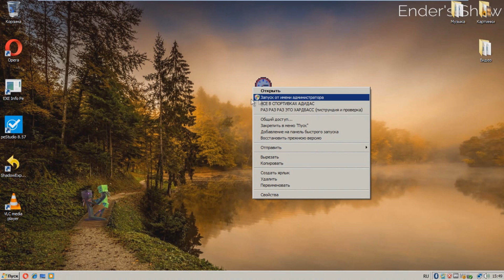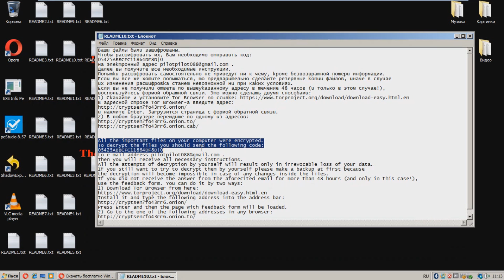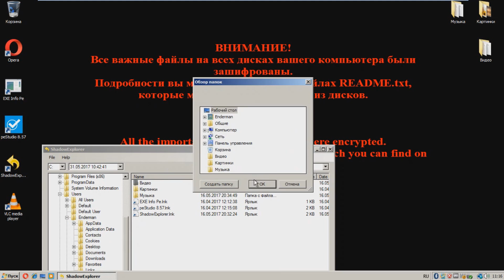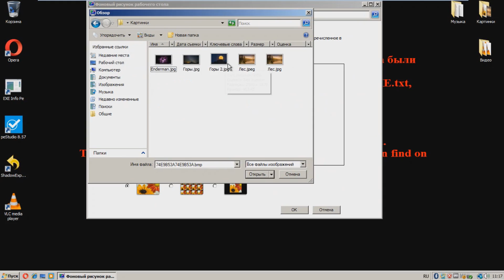NoMoreRansom ransomware (download link + removal)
Hey! Let's hit 2.5K likes!
Results of the giveaway will be on the stream, celebrating 1200 subscribers!

*Password:*
mysubsarethebest